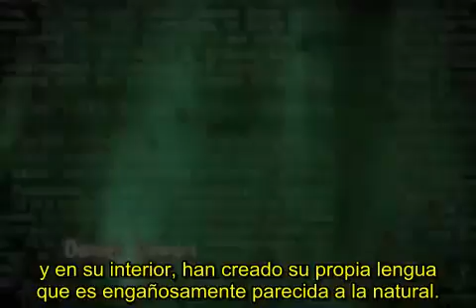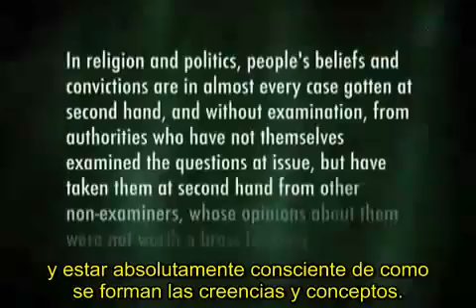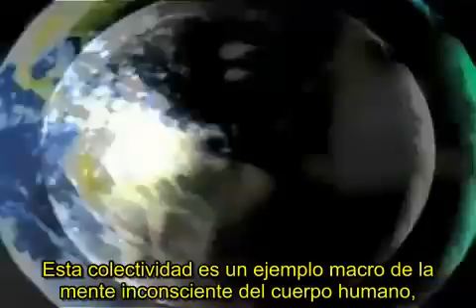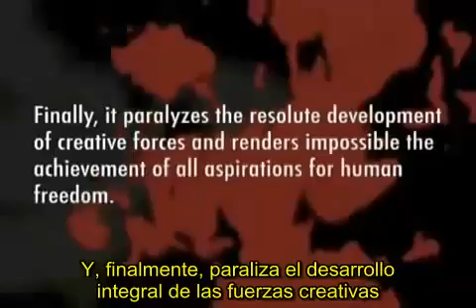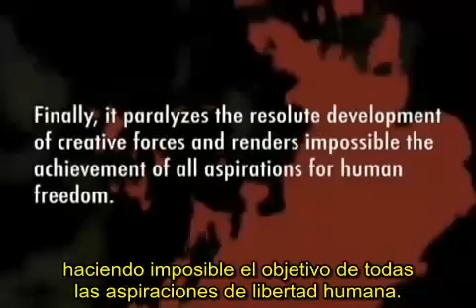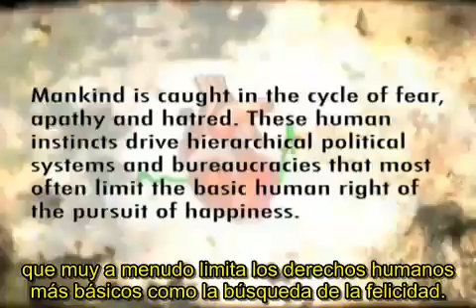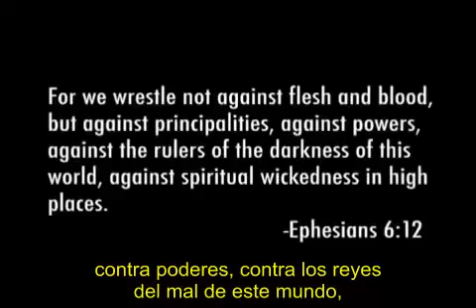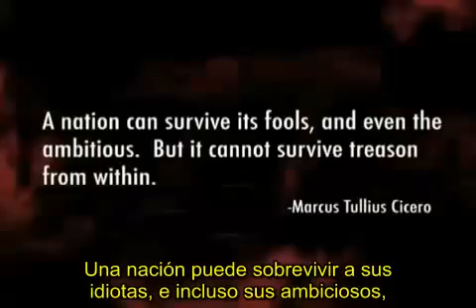Cimática 4/8 (español)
Cimática 3/8 (español)